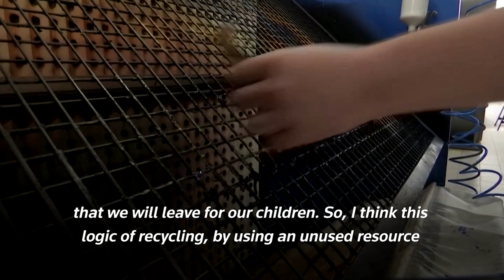Salmon leather may put fish skin on the catwalk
A French company is collecting salmon skins that would otherwise wind up in restaurant trash cans, turning them into leather and pitching them at the high-end luxury market.